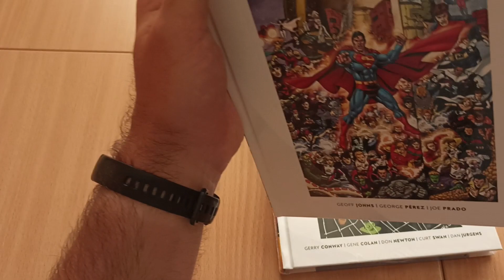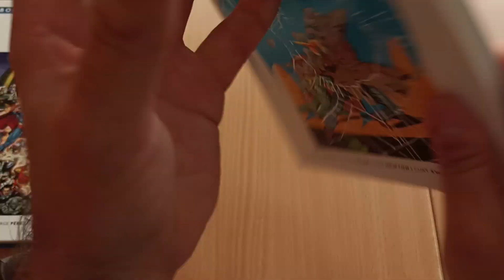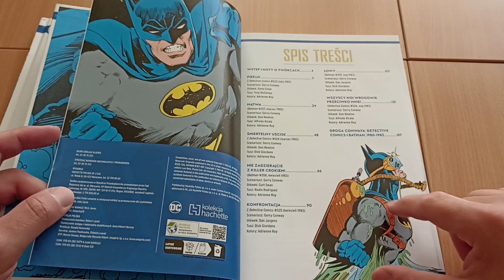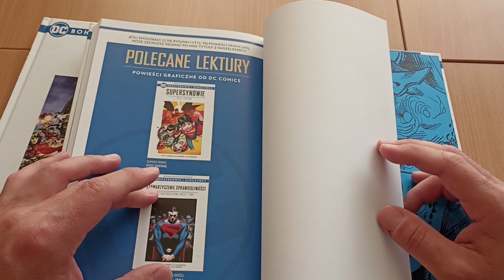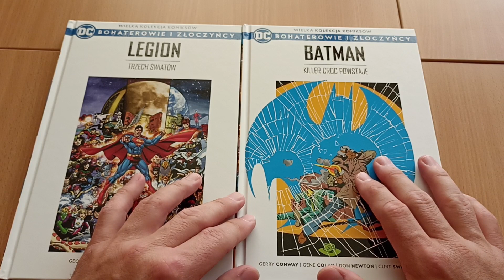Unboxing komiksów Bohaterowie i Złoczyńcy tom 52 i 53 Legion 3 Światów, Batman Killer Croc Powstaje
Unboxing i prezentacja najnowszego tomu Kolekcji Bohaterowie i Złoczyńcy DC kupionego w kiosku. Na omówienie zapraszam na kanał Sylwek.